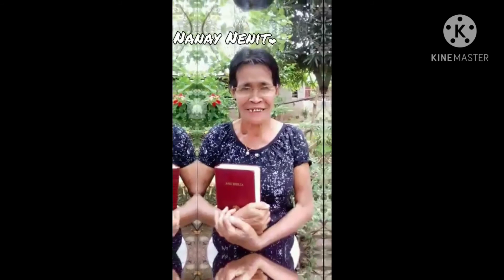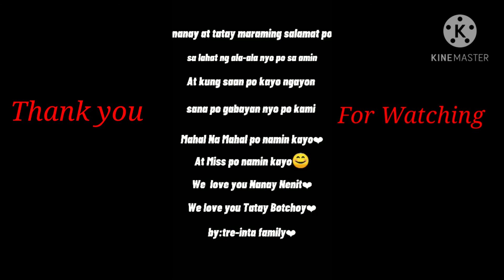Last Messege to our loving nanay/mother